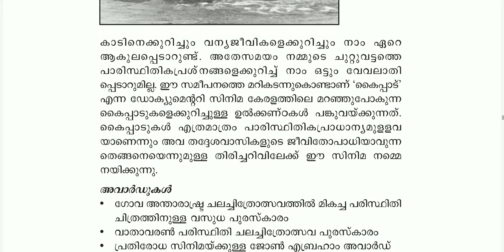PLUS ONE MALAYALAM SUMMARY KAIPAD / കൈപ്പാട് / PLUS LEARN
PLUS ONE MALAYALAM CHAPTER WISE SUMMARY🟨🟨🟨🟨🟨